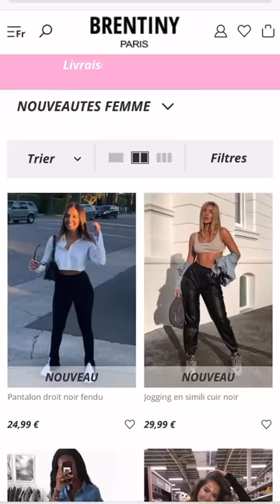CARLA MOREAU 24H STORY INSTAGRAM - 15 Mars 2020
Revivez en intégralité les Story de Carla le 15 Mars 2020 - Pour plus de story consultez notre playlist Carla Moreau

Bon visionnage :)